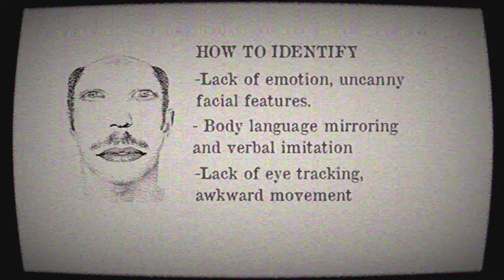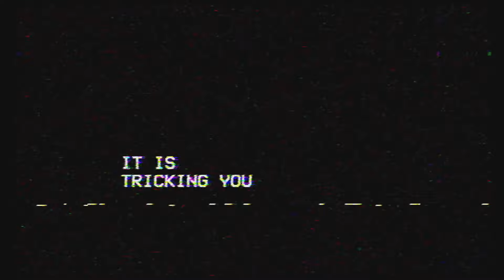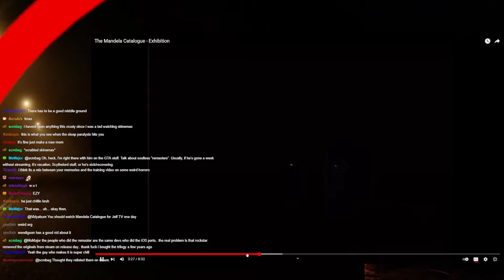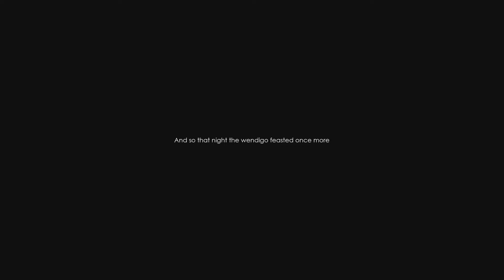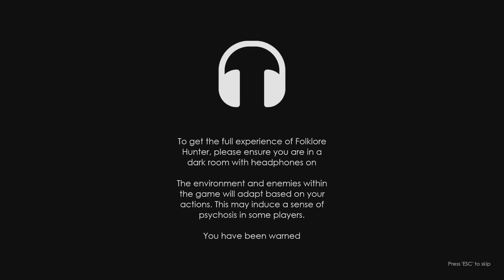[Vidyabum] Graveyard Shift (Part 73)